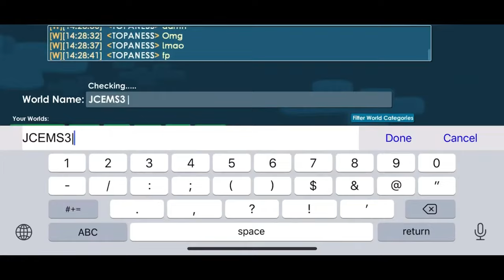Lucky Growtopians Stealing STUFFS from AUTO Clickers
This video is all about Lucky Growtopians who stole stuffs from autoclickers compilation.

Credits to:
🎉TOPANES GROWTOPIA
🎉Invow
🎉PiterP GT
🎉UziOps GT
🎉Eohp GT

Have you ever got stuffs from autoclickers? Tell us about it in the comments!

100 Likes for Part 2!

Do you want to be featured in the next content and have a chance to win Diamond Lock?